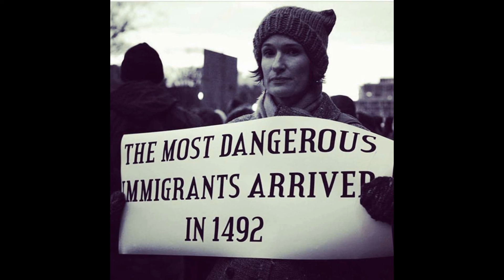Amir Abdul Malik Ali - African Muslims In The America's Before And After Slavery PART 4 C